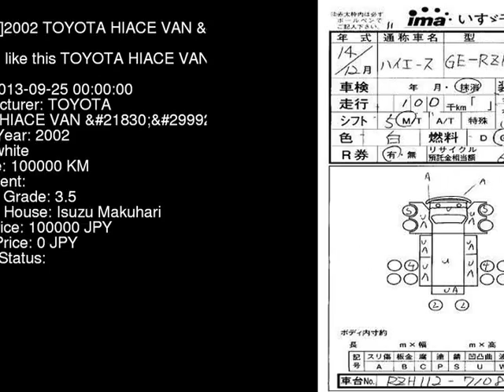2002 TOYOTA HIACE VAN RZH112V - Japanese Used Car For Sale Japan Auction Import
2002 TOYOTA HIACE VAN  RZH112V - Japanese Used Car For Sale Japan Auction Import RZH112V,TOYOTA,HIACE_VAN,jdmvip,vip,jdm,cars,japan,jdmvip.com,japanesecars,usedcars Japanese Used JDM Car For Sale At Auction in Japan for Import